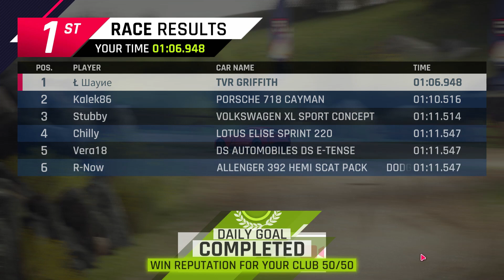Asphalt 9: Weekly Competition - Ancient Ruins (TVR Griffith 1:06:948)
It's not the easiest car to drive but it was a joy this time!